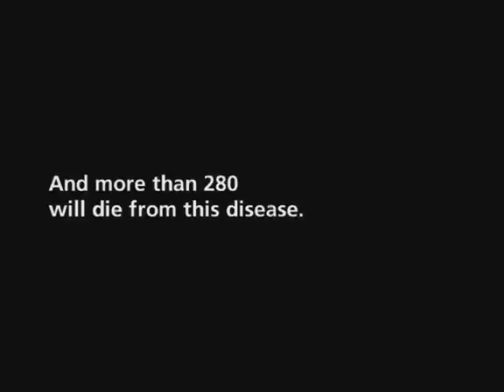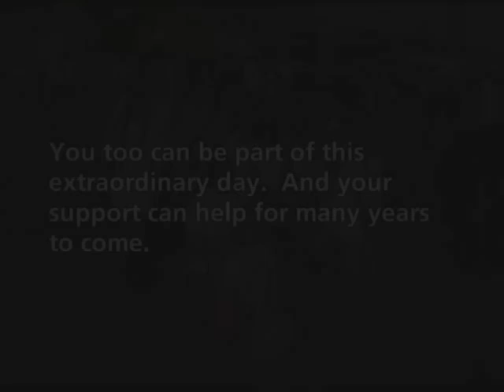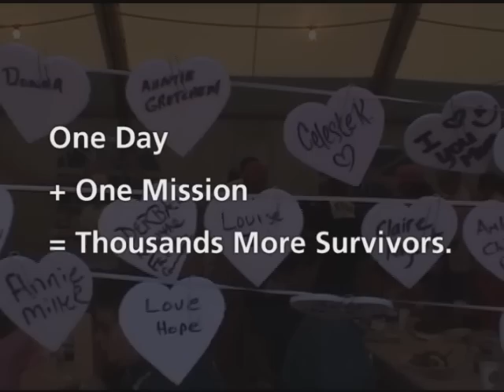2011 Southeast Wisconsin Susan G. Komen Race for the Cure